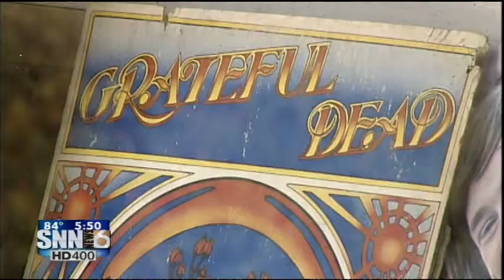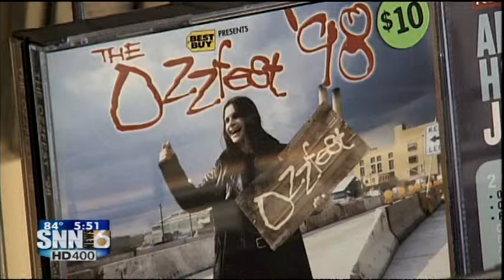SNN6: VINTAGE GOODIES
Vinyl records are making a comeback and one new store in Venice is catering to wax lovers.  Vintage Goodies opened it's doors a few weeks ago on Venice Island.  Owner Danielle Wheeler is only 24 years old and admits LPs are before her time and has collected more than 15,000 records that are for sale in her own store.